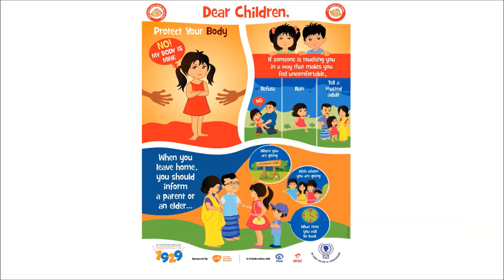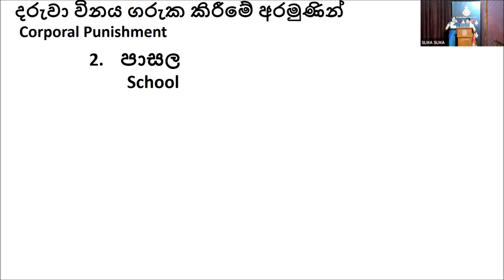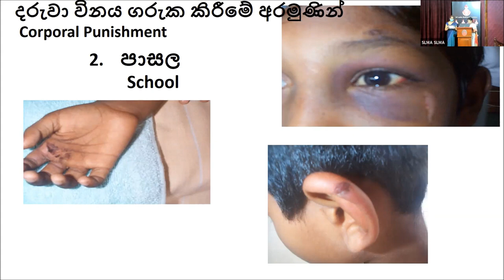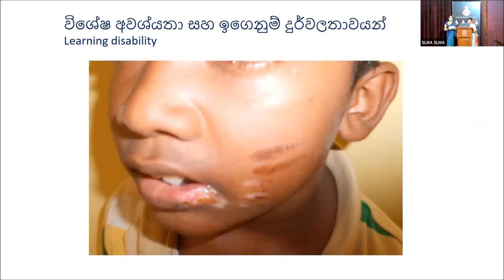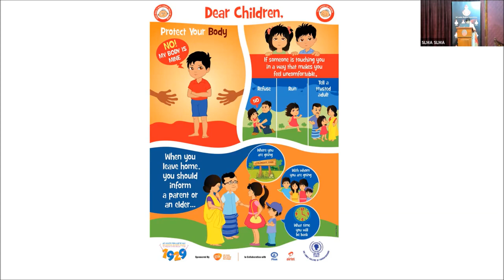The Voice of SLMA - Protect Child Rights - Stop Physical Abuse 06.04.2021